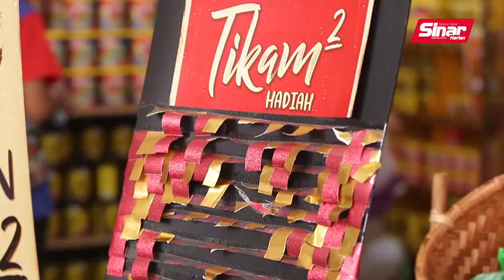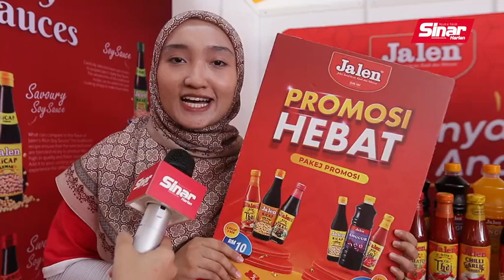Imbau nostalgia di Karnival Rakyat Karangkraf!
Karnival Rakyat Karangkraf menghimpunkan pelbagai aktiviti yang mengangkat citra budaya antaranya acara permainan rakyat, tarian tradisional, dikir barat, gamelan, sajak, syair dan banyak lagi.

Apa tunggu lagi? Jom sertai dan rasai sendiri kehangatan Karnival Rakyat Karangkraf yang masih berbaki dua hari iaitu hari ini dan esok bermula 9 pagi sehingga 7 malam.